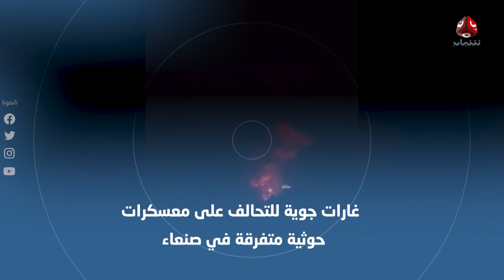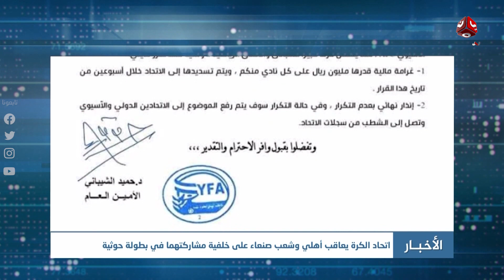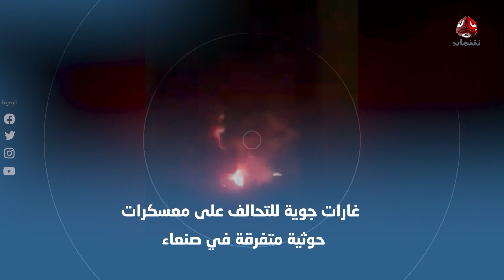نشرة الأخبار | 19 - 01 - 2022 | تقديم سماح طلالعه | يمن شباب